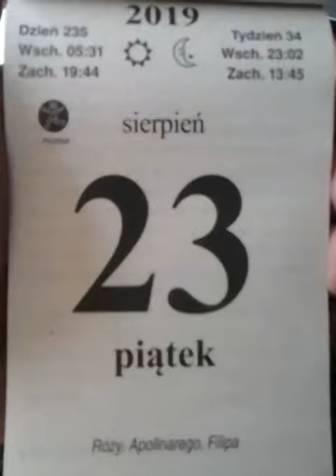23 sierpnia 2019r.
Imieniny obchodzą: Apolinary, Archelaus, Benicjusz, Brygida, Cyriak, Feliksa, Filip, Flawia, Flawian, Ireneusz, Jakub, Kalinik, Klaudiusz, Leoncja, Lubomira, Maksym, Piotra, Róża, Sulirad, Sydonia, Teonilla, Walerian, Wiktor, Zacheusz i Żelisław.
    daw. starożytny Rzym – Vulcanalia (ku czci boga Wulkana)
    międzynarodowe:
        Europejski Dzień Pamięci Ofiar Stalinizmu i Nazizmu[1] (ustanowione przez Parlament Europejski w 70. rocznicę Paktu Ribbentrop-Mołotow; obchodzone od 2009)[2]
        Międzynarodowy Dzień Pamięci o Handlu Niewolnikami i jego Zniesieniu (proklamowane przez Zgromadzenie Ogólne ONZ w 2008)
    Rumunia – Dzień Wyzwolenia
    Ukraina – Dzień Flagi
    Kościół Katolicki Mariawitów w RP:
        Święto Krwi Przenajdroższej Pana Jezusa i Ofiary Mateczki
        Wspomnienie śmierci św. Marii Franciszki Kozłowskiej
    Kościoły protestanckie – Noc św. Bartłomieja (noc z 23 na 24 sierpnia)
    Wspomnienia i święta w Kościele katolickim[3][4] obchodzą:
        św. Filip Benicjusz (serwita)
        św. Kallinik I (biskup patr. Konstantynopola)
        św. Róża z Limy (dziewica)
        bł. Władysław Findysz (męczennik)

Wydarzenia w Polsce

    1656 – Położono kamień węgielny pod budowę protestanckiego kościoła Pokoju w Świdnicy.
    1669 – Ełk otrzymał potwierdzenie praw miejskich oraz szereg przywilejów.
    1794 – Insurekcja kościuszkowska: powołano Sąd Kryminalny Wojskowy.
    1820 – Wielki pożar Buska-Zdroju.
    1879 – W Szczecinie uruchomiono komunikację tramwajową.
    1906 – Założono niemiecki klub piłkarski 06 Zalenze, jeden z pierwszych na terenie dzisiejszej Polski.
    1914 – I wojna światowa: rozpoczęła się bitwa pod Kraśnikiem.
    1919:
        Podczas lotu pokazowego, obserwowanego m.in. przez Naczelnego Wodza Józefa Piłsudskiego, rozpadł się w powietrzu samolot myśliwsko-rozpoznawczy CWL SK-1, w wyniku czego zginęła dwuosobowa załoga.
        Wybuchło powstanie sejneńskie, zorganizowane przez Polską Organizację Wojskową przeciwko administracji litewskiej.
    1923 – Z archikatedry gnieźnieńskiej skradziono relikwiarz z głową św. Wojciecha.
    1930 – Upadł pierwszy rząd Walerego Sławka.
    1944:
        23. dzień powstania warszawskiego: sukcesy powstańców w Śródmieściu: zdobyto Stację Telefonów przy ul. Piusa XI, kościół św. Krzyża, gmach Komendy Głównej Policji, Ministerstwo Spraw Wewnętrznych. Jednocześnie odbito zakładników z rąk niemieckich.
        250 polskich oficerów więzionych przez NKWD na Majdanku zostało wywiezionych do łagrów w ZSRR.
    1967 – Przy okazji cyklicznych plenerów osieckich w Łazach koło Koszalina odbył się panoramiczny happening morski autorstwa Tadeusza Kantora.
    1980:
        Po 12 latach budowy otwarto Stadion Miejski w Poznaniu. W meczu inauguracyjnym Lech Poznań zremisował z Motorem Lublin 1:1.
        Sierpień 1980: na Wybrzeżu wybuchł strajk generalny.
    1985 – W Chorzowie i Poznaniu rozpoczęły się kongresy międzynarodowe Świadków Jehowy w Polsce.
    1992 – W katastrofie śmigłowca Mi-2 należącego do LPR w Sporniaku koło Lublina zginęło 6 osób.
    2001 – 9 osób zginęło, a 20 zostało rannych w zderzeniu autobusu z ciężarówką na drodze krajowej nr 1 w Kamieńsku.
    2002 – Premiera komedii sensacyjnej E=mc² w reżyserii Olafa Lubaszenki.
    2007:
        Na Dworcu Centralnym w Warszawie odbyła się oficjalna prezentacja pociągu elektrycznego ED74.
        Na północny wschód od Krakowa przeszła trąba powietrzna, pozostawiając kilkukilometrowy pas zniszczeń.
    2014 – Podczas 5. Memoriału Kamili Skolimowskiej, rozgrywanego na zadaszonym Stadionie Narodowym w Warszawie, Jamajczyk Usain Bolt ustanowił czasem 9,98 s. nieoficjalny halowy rekord świata w biegu na 100 metrów.